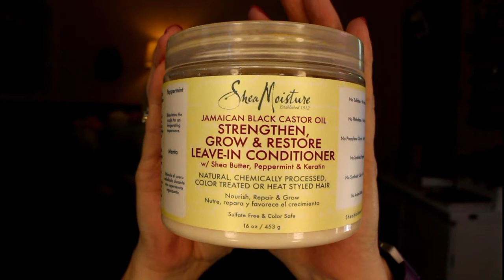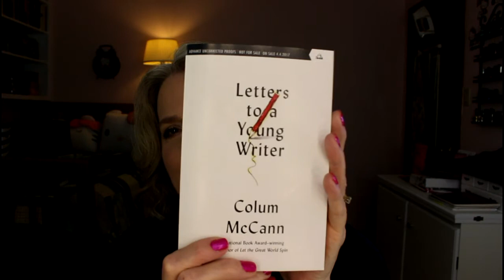Monthly Favorites ~ April 2017 ~ my glasses mishap & the best hair product ever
Here are my monthly favorites for April. I am keeping a running list for each month, so over time you’ll be able to look down here in the subscription bar for all of my monthly favorites for now and the past few months. If space allows I may keep a running tally for all of 2017.

Here are my April favorites (no repeats here):

Avene Body Oil
Balanced Guru Soothe Me Day and Night Body Oil
Cargo Blush Stripes in Cable Beach
Alterna Daily Densifying Foam
Dermstore Lip Quench
ULTA brand Sugar & Spice lipstick
Supergoop! Defense Refresh Setting Mist Broad Spectrum SPF 50
SheaMoisture Strengthen Grow & Restore Leave-In Conditioner

Here are my March favorites (sorry there are a couple repeats here, just shows how much I love them):

NIP + FAB Glycolic Fix Exfoliating Facial Pads
CeraVe Skin Renewing Cream Serum
Nia 24 Neck Sculpting Complex
Rodial Dragon's Blood Hyaluronic Toning Spritz
Good Medicine Honey Dew Serum
SkinMedica Replenish Hydrating Cream
SkinMedica Total Defense + Repair SPF 34
100% Pure Coffee Bean Caffeine Eye Cream
Praerie Botanicals Tonka Hydrating Body Balm – could not find online
Smashbox Camera Ready CC Cream SPF 30
ULTA Brow Shaping Gel

Here are my February favorites:

Physicians Formula Mineral Wear Talc-free Mineral Loose Powder
BH Sculpt and Blend - 10 Piece Brush Set
Physicians Formula Bronze Booster Glow-Boosting Airbrushing Veil
OFRA Blush Stripes – Illuminating
Laura Geller Spackle Hydrating Under Make-up Primer
TOCCA Crema da Mano - Hand Cream Cleopatra
Metal Tube Squeezer Roller Key

Here are my January favorites:

May Coop Raw Sauce
Dermalogica Age Smart Antioxidant Hydramist
The Body Shop Hand Cream
ORLY Top 2 Bottom (base coat, top coat)

BeautyFix – so good I just couldn’t stay away
GoodBeing Box – resubscribed, but may not stay too long

Unless otherwise stated in my video or description above, this product was purchased by me and I am not compensated for the review.  I promise you that you will always get my full and honest opinion, even if I am sent a product for free. Honesty with my viewers is my main priority.

I use MagicLinks for all my ready-to-shop product links.

Marketing: I’m PR friendly and would be delighted to try your products. Cruelty free products are preferred.